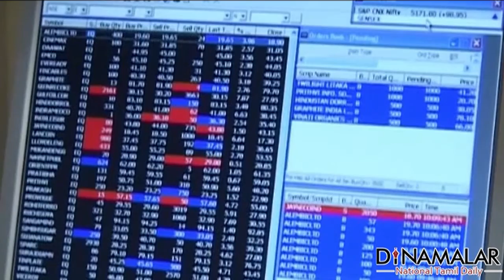City Union Bank posts Net profit of Rs 123 Crore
City Union Bank posts Net profit of Rs 123 Crore For more videos